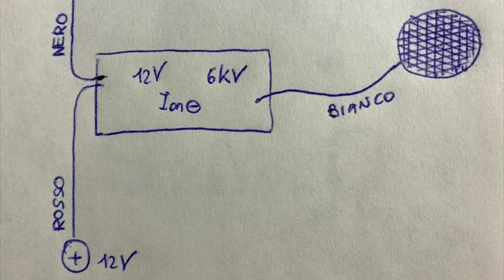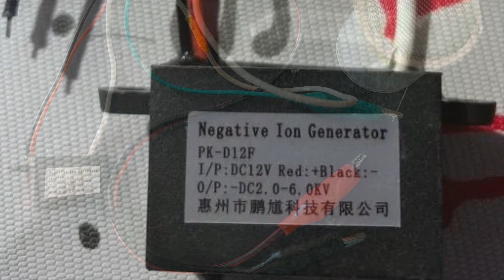Mini applicatore elettrostatico per posa erba da 1,5mm paesaggio per modellismo H0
Buongiorno, a tutti ho deciso di creare questo mini distributore di erba dato che quello più grande non entrava al di sotto dei pali della catenaria del diorama che sto costruendo.

Riporto come al solito prima il DISCLAIMER del venditore: il prodotto in un ambiente asciutto tende a produrre elettricità statica intorno, e quando è alimentato a 12 V genera 6 KV, quindi prestare la massima attenzione. Non inserire metallo e altri materiali conduttivi nella porta di emissione di ioni negativi. Non utilizzare in ambienti esplosivi. Non utilizzare in ambienti umidi o piovosi.